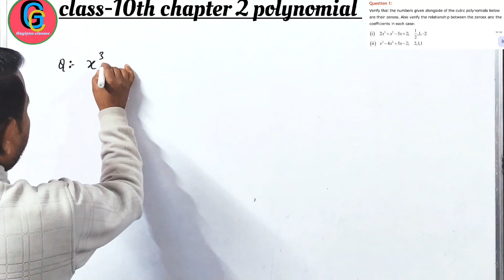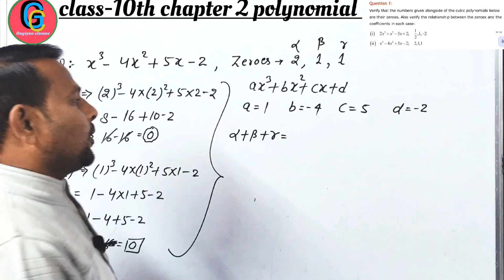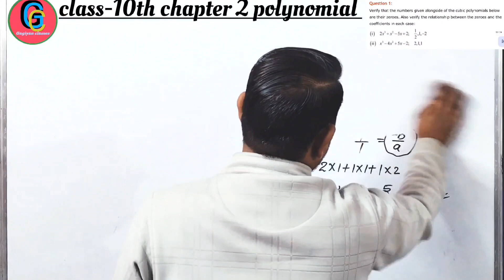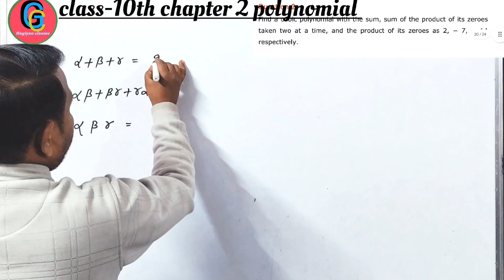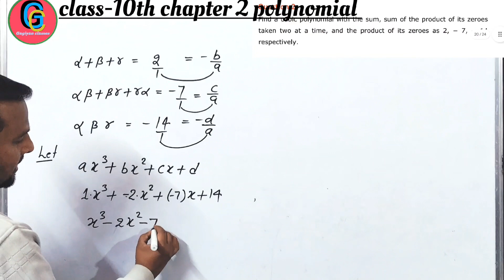Cbse class 10 preparation|How to factor a polynomial|Polynomials class 10 cbse mathematics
In this vidio we are going to learn about NCERT Solutions for Class 10 Maths Chapter 2 Polynomials are part of NCERT Solutions for Class 10 Maths. Here we have given Maths NCERT Solutions Class 10 Chapter 2 polynomial based theory and concept in Maths.This chapter is  in a very unique way.Any student who has a study mathematics in his class can learn it easily.Also we have considered the level of your questions and concepts.If you are preparing for the cbse board and up board  exams of ncert book then what is for you in this vidio.The answer is you will be able to complete this chapter with basic approach understanding and this vidio will help you to save time in Examination
What is a polynomial in math?
A polynomial is defined as an expression which is composed of variables, constants and exponents, that are combined using mathematical operations such as addition, subtraction, multiplication and division (No division operation by a variable
What is the formula for polynomials Class 10?
The polynomial formula is also recognized as the standard representation of the polynomial, wherein the variables are organized in descending order of their exponents within the formula. an−bn=(a−b)(an−1+an−2b+…) an+bn=(a+b)(an−1−an−2b+…) an+bn=(a+b)(an−1−an−2b+…
Important keywords:-
1-Polynomial
2-polynomial class 10
3-class 10 maths
4-polynomial class 10 ncert
5-Polynomial class 10 cbse
6-class 10
7-class 10 maths chapter 2
8-polynomial class 10th
9-rational numbers
10-Polynomial  class 10 one shot
11-maths ncert
12-Polynomial  class 10 cbse one shot
13-Polynomial class 10 important questions
14-maths for class 10
15-maths cbse class 10
16-class 10 maths in hindi
17-class 10 maths english
18class 10 maths syllabus
19-class 10 maths book
20-class 10 maths ncert book
21-polynomials class 10 solutions
22-Polynomial class 10 full chapter
23class 10 board preparationcbse exam 2024
24cbse latest news
25-cbse 2024
26-polynomials class 10
polynomial equations
polynomial regression
polynomial functions
polynomial division
minimal polynomial,
chromatic polynomial
graph theory
adding and subtracting polynomials
multiplying and dividing polynomials
multiplying binomials and trinomials
how to solve polynomial equations
quadratic polynomial class 10 chapter 2
class 10 maths chapter 2 relationship between zeroes and coefficients of a polynomial
class 10 maths chapter 2 cubic polynomial
class 10 chapter 2 polynomials exercise 2.2
class 10 maths chapter 2 zeroes of polynomial
class 10 chapter 2 polynomials introduction
class 10 maths chapter 2 quadratic polynomial
class 10 maths chapter 1 polynomial exercise 2
class 10 maths chapter 2 cubic polynomial questions
class 10 chapter 2nd polynomial
class 10 ncert chapter 2 polynomials
class 10 chapter 2 polynomials exercise 2.3
class 10 chapter 2 polynomials exercise
You tube searching